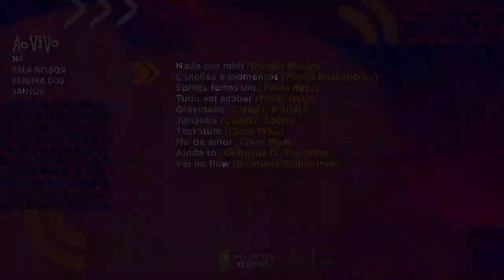SHOW POP GOIABA - Sala Nelson Pereira dos Santos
Show de relançamento da rádio pop goiaba uff
no espetáculo dessa noite,  vários artistas se revezaram no palco da , aqui na Sala Nelson Pereira dos Santos , mostrando o melhor da música autoral de niterói /// Acompanhados de Ayres de Athaide na bateria , Daniel Cahon no baixo e Ricardo Andrade na guitarra, os cantores:  Claos Mozi,  Paulo Beto,  Germana Guilherme, Zezé Rocha, e Claudio Schoth.